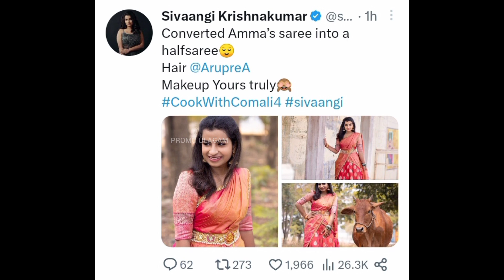"I'm so sorry" 🥺🙏 Sorry ketu story eh potutaanga 😱